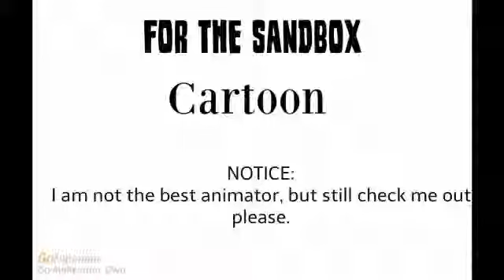Creating a Monster: Cartoon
Carl decides to create a woman-like monster after listening to as song. Check out MysteryGuitarMan and The Sandbox!